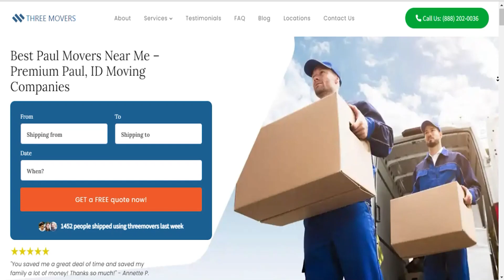Efficient Moving Services in Paul | Hassle-free Relocation in Paul | Top Moving Tips for You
If you're planning to move to or from Paul, it's essential to find a reliable and efficient moving company. Three Movers offers customized moving solutions for all types of moves, whether you're a college student, homeowner, military personnel, business owner, or car owner.

We have been in the moving industry for over two decades, serving over one million customers who were satisfied with the quality of our services. We partner with the best carrier companies in Paul and across the US to ensure that your items are in safe hands. Plus, we supervise the moving process and send you regular updates to give you peace of mind.

At Three Movers, we understand that cost is a significant concern when choosing a moving company. That's why we offer some of the most affordable moving rates in Paul. You can request a free quote by filling out our online moving quote form to ensure you're well-informed before choosing a service that fits your budget.

Moving to or from Paul can be a complex process, involving customs regulations, documentation, and transportation. That's why it's crucial to work with a moving company that has experience in international moves and can guide you through the process. We specialize in providing efficient and affordable moving solutions for international moves, and our experienced staff will ensure that your items are packed and transported safely and securely.

At Three Movers, we're committed to providing you with a stress-free and hassle-free moving experience. Contact us today for a free quote and let us take care of all your moving needs, whether you're moving across the country or from Paul to any destination in the United States.